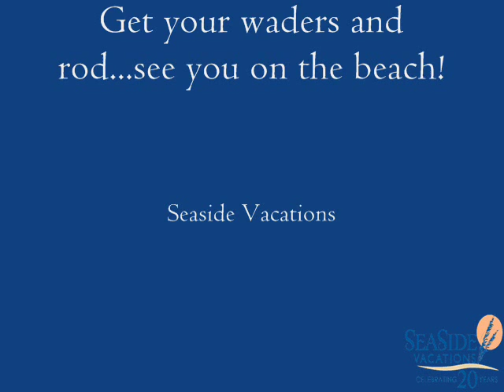Outer Banks Fishing - Trout are Biting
Fall on the Outer Banks is pretty ideal.  In addition to beautiful weather, warm water, and wide open beaches, OBX fishing is at its peak in the fall.

As the natural elements adjust, and the water temps begin to drop, fish start running...blues, spot, mullet, and one of the fall's best OBX fish, trout.

This video was shot at dusk on Monday, October 18, 2010 in Kitty Hawk.  North and south of the Kitty Hawk Pier.  A bunch of surfcasters and pier fishermen enjoying the evening bite.

Get your waders and rod...meet you on the beach.

Seaside Vacations
OuterBanksVacations.com